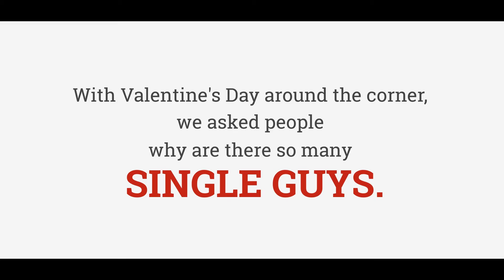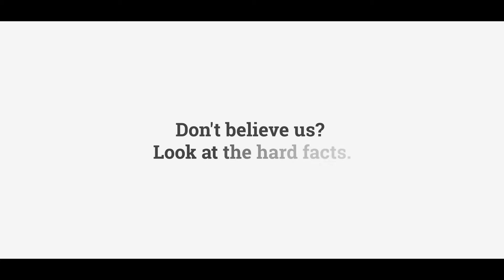A different take on Valentine's Day!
Take a break this Valentine's, watch this video and think! :)